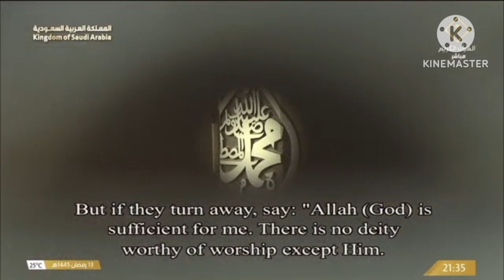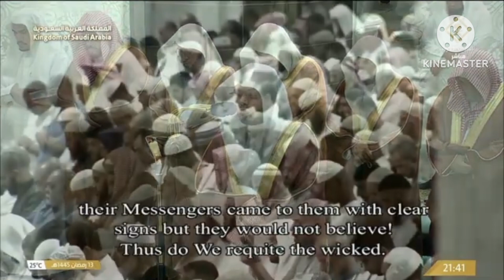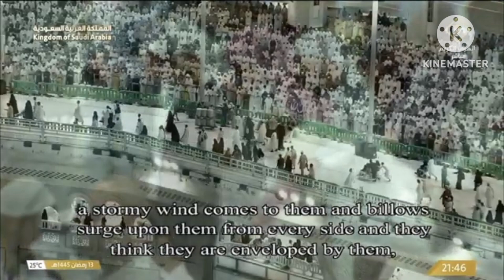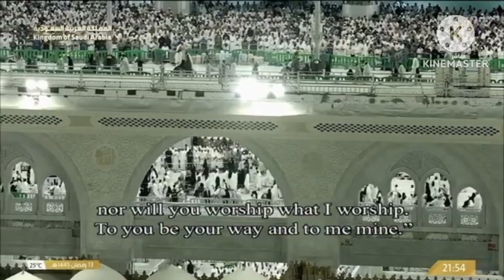Makka Taraweeh 1445 || Al shaikh Yasir Dosary || beautiful recites || makka live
In this Video I tell u about,